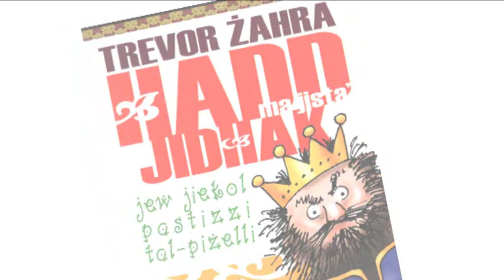Hadd ma jista jidhak clip 2